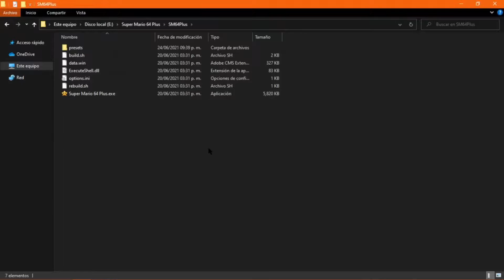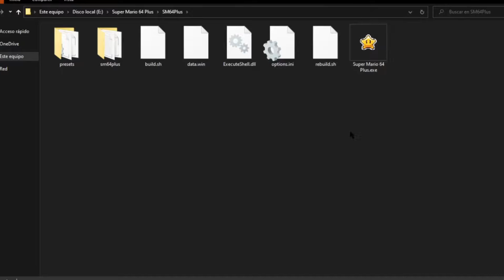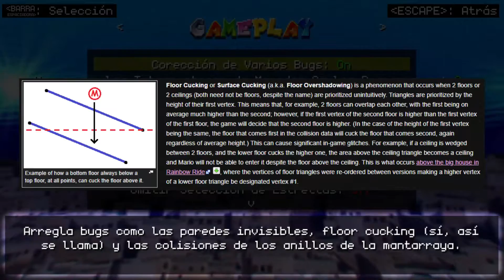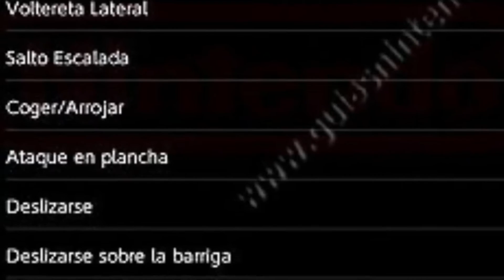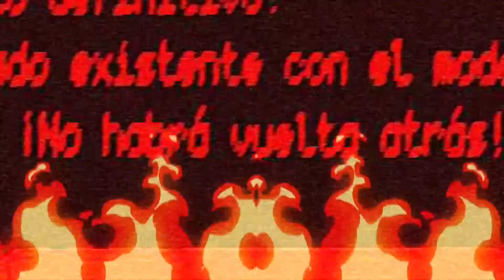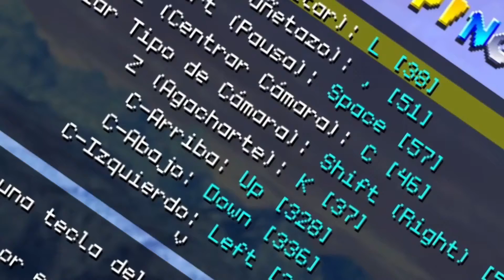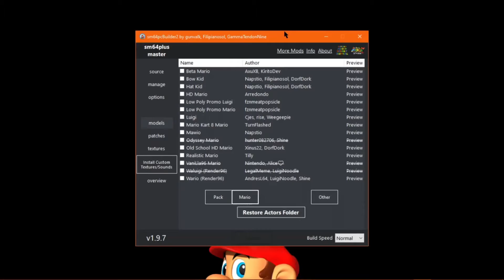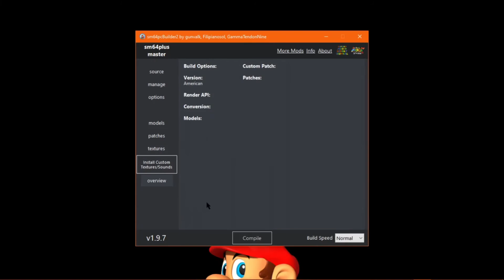⭐Como CONFIGURAR Super Mario 64 Plus (PC Port MOD) ⭐ Tutorial COMPLETO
En este video tutorial en español te vas a enterar de como descargar, instalar y configurar por completo el mod de Super Mario 64 Plus para Super Mario 64 Plus. También te enseñaré a instalar texturas de Render96
Super Mario 64 Plus es un mod para el PC Port de Super Mario 64 creado por Mors, con mejoras en su control, mejoras gráficas con su Modo Bis (Modo Encore), mejoras en su gameplay, incluso contenido extra con sus nuevos modos de juego.

🔴 Si tienes problemas con la instalación o algo por el estilo, visita el servidor de Discord de Super Mario 64 PC Port Central🔴

⭐ Créditos a gunvalk, Filipianosol, y GammaTendonNine por crear la herramienta sm64pcbuilder2.
Sitios de la herramienta:
- sm64pc(PUNTO)info/
- sm64pc(PUNTO)info/sm64pcbuilder2/

MUCHAS GRACIAS POR SU APOYO QUE SIEMPRE SE AGRADECE, CUÍDENSE, HASTA LUEGO, CHAOOOOO!!!
- Charly CN -

Timestamps:
00:00 Intro
00:26 Como descargar Super Mario 64 Plus mod de Super Mario 64 PC Port (legalmente y de forma segura)
00:45 Super Mario 64 Plus ¿es seguro?
00:52 Super Mario 64 Plus Setup
01:03 Super Mario 64 Plus en Español
01:20 Instalación de MSYS2 para Super Mario 64 Plus
02:16 Super Mario 64 Plus Rom Americana
02:51 Cómo Compilar Super Mario 64 Plus
02:56 Configuración de Super Mario 64 Plus en Español
03:11 Habilitar categorías ocultas en Super Mario 64 Plus
03:44 Menú de Super Mario 64 Plus en Español
04:25 Presets
05:52 Display Options (opciones de Configuración de Pantalla)
08:16 Graphics Options (opciones de los Gráficos)
08:18 Super Mario 64 Plus 60fps
09:25 Texture Filtering (Filtrado de Texturas)
09:58 Super Mario 64 Plus 16:9 Widescreen or Force 4:3 (Pantalla Ancha en 16:9 o Forzar 4:3)
10:19 Controls (Controles)
10:23 Improved Controls (Controles Mejorados)
11:50 Disable BLJ (Backwards Long Jump) o SLR (Salto Largo Reverso)
12:19 Gameplay
12:22 Fix Various Bugs (Corrección de Varios Bugs) Invisible walls, floor cucking and Manta Ray Rings Collisions.
14:47 Super Mario 64 Plus Non Stop (Stay in Level After Getting Star)
16:47 Camera (Cámara)
16:49 Analog Camera (Cámara Analógica)
19:15 HUD Style (Estilo del HUD o UI)
20:57 Mouse Support (Soporte para Ratón)
22:18 Extra Moves (Movimientos Extra)
22:28 Oddysey Moveset
23:01 Sunshine Moveset
23:34 Super Mario Flashback Moveset
24:00 Super Mario 64 Plus Beta Restorations (Restauraciones)
25:48 Bonus Modes (Modos Bonus)
25:53 Infinite Lives Mode (Modo Vidas Infinitas)
26:03 Super Mario 64 Plus Encore Mode (Modo Bis)
26:46 Green Demon Challenge Mode (Modo Demonio Verde)
27:28 Super Mario 64 Plus Hard Mode (Modo Difícil)
27:57 Super Mario 64 Plus Daredevil Mode (Modo Muerte Súbita)
28:27 Super Mario 64 Plus Permadeath Modo (Modo Permadeath)
29:24 For Fun Modes (Modos por Diversión)
29:28 Paper Mode (Modo Papel)
29:33 FX Mode (Modo FX)
29:45 Wireframe Mode (Modo de Estructura de Alambre)
30:22 XL Mode (Modo XL)
30:50 Super Mario 64 Plus Debug Mode (Modo Depuración) + Cheats
31:26 Debug Cap Changer with D-Pad (Cambiador de Gorras usando D-Pad)
31:44 Moon Jump Cheat (Cheat de Salto Lunar)
32:27 Super Mario 64 Plus Xinput Controller Mapping (Mapeo de Mando XInput)
33:05 Super Mario 64 Plus Key Mapping (Mapeo de Teclas)
33:51 Save Options and Settings (Guardar ajustes y configuraciones)
34:00 Super Mario 64 Plus Intro
34:10 Super Mario 64 Plus + Render96 HD Textures (Super Mario 64 Plus + Texturas de Render96 HD)
34:24 Como Compilar Super Mario 64 Plus en sm64pcbuilder2 con Texturas Customizadas